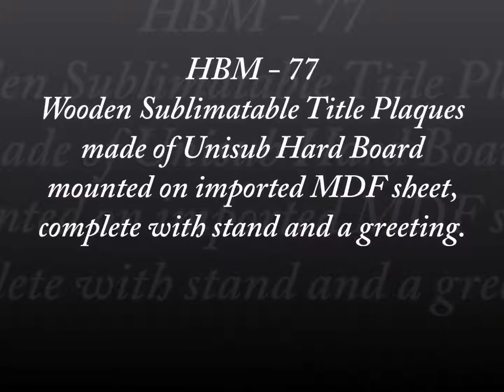Title Photo Frame HBM 77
Presto brings you 100’s of world class handpicked Personalized Gifting ideas for your Friends, Relatives and Loved Ones... Wish them in a personalised way - PRESTO way!
Photo frames has always been a favourite gifting option. These photo frames are printed on thick unisub Hard Board. For gift to anyone on any occasions with a single picture or photo collage with multiple images with a message. Choose one from our huge range of different types of hard board wooden, MDF photo frame printed digitally and designed professionally by our creative team.
Presto Wonders Howrah Maidan
5, Rameshwar Malia Lane, Howrah Maidan
Shop from the comfort of your home.